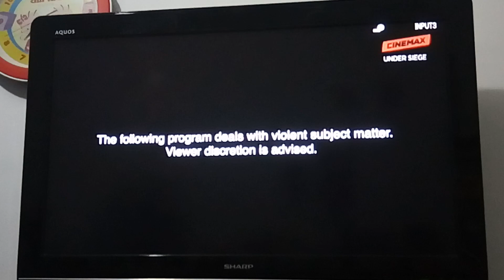Under Siege - Cinemax Intro